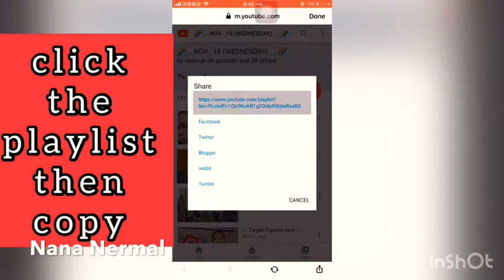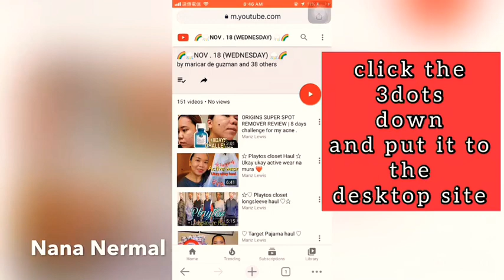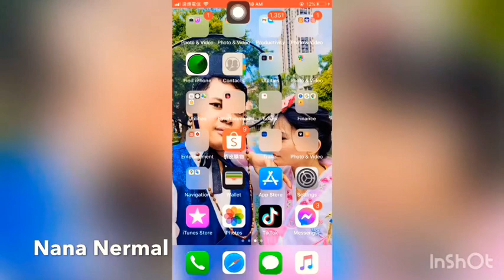HOW TO SAVE PLAYLIST TO WATCH LATER 2020 / EASY TO TRANSFER ALL PLAYLIST VIDEO TO WATCH LATER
HELLO GUY’s FOR THIS VIDEO I JUST WANT TO SHARE ON HOW I SAVE MY ALL VIDEOS FROM PLAYLISTS TO WATCH LATER. I HOPE NA MY MATUTUNAN KAYO SA THIS SHORT TUTORIAL. GOD BLESS US ALWAYS ♥️